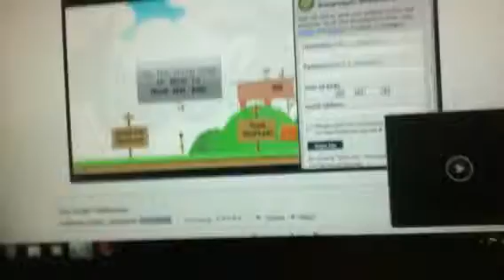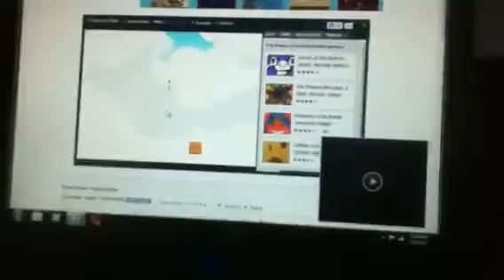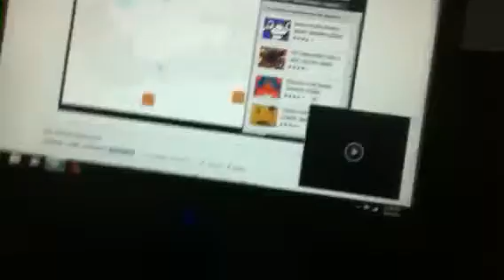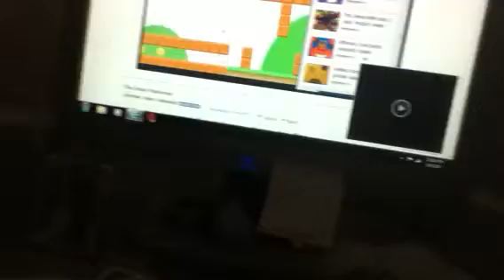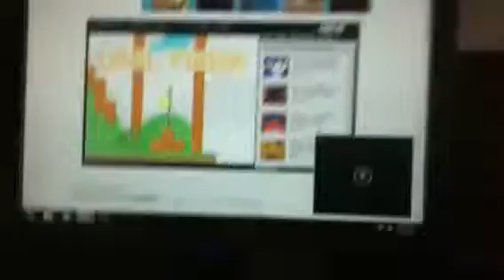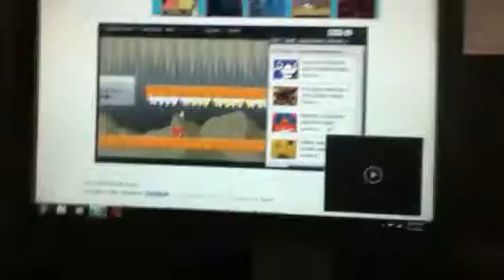The unfair platformer mission do not rage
Must not rage